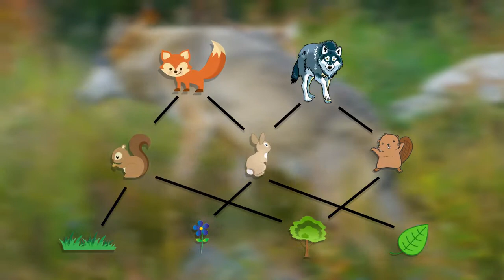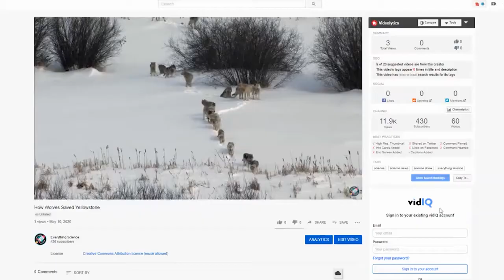Our Planet Nature: How Wolves Saved Yellowstone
How Wolves Saved Yellowstone

In 1995, 14 wolves were reintroduced to Yellowstone National Park. From there, those 14 wolves basically saved the entire park's collapsing ecosystem. (How Wolves Saved Yellowstone). This is the story behind the conservation of Yellowstone's wolves.

On March 1, 1872, President Ulysses S. Grant signed the National Park Protection Act into law, creating the first national park: Yellowstone. The goal of creating the national park was to preserve the natural landscape and wildlife for generations to come.

The creation of Yellowstone protected most of the native species, but it didn’t provide protection for most of the predators, like the native wolves. As a result, by 1926 all the Northern Rocky Mountain wolf packs had been hunted to extinction.

The removal of the wolves had wide-reaching effects on the park's ecosystem, as the wolves prey increased in population, and their prey shrinking. After decades, wolf conservation efforts began and wolves were reintroduced, and like the avatar, finally brought peace.

The story of wolf conservation and the wolf ecosystem in Yellowstone is an interesting example of the importance of keystone species play in their habitats.